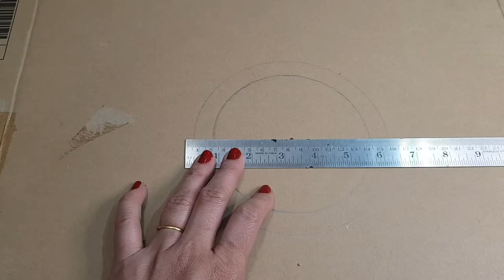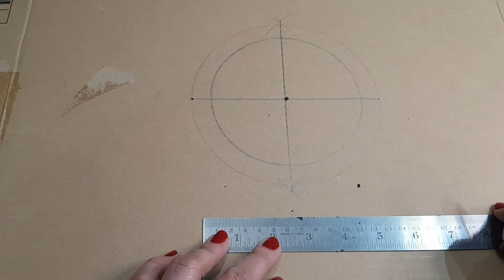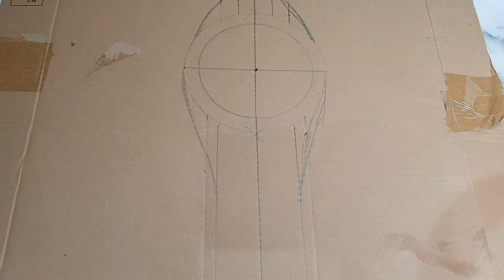How to make a Beautiful Hand Mirror from Cardboard | Mirror Decoration Ideas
Today I am making a Beautiful Decorative Mirror using  some cardboard and Air dry clay. I wanted to give an old look of it. I have used clay, paint, and some cardboard. It  turned out so pretty I really loved the process. It is a very budget friendly project.  You do not need many things to make it.
You can decorate this in your gallery wall. It is a very beautiful decorative piece for you decor. It will definitely enhance the beauty of your decor.  I hope you enjoy the process.